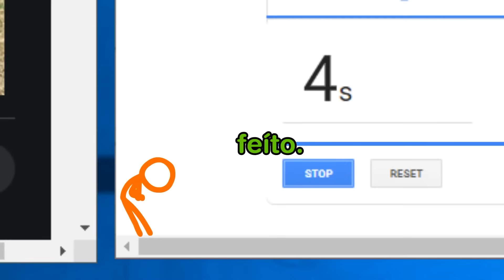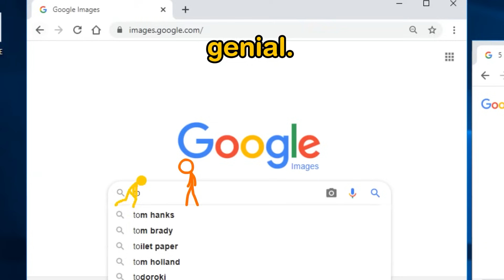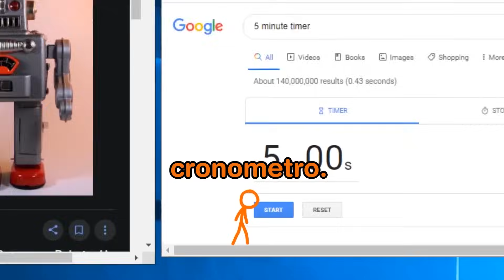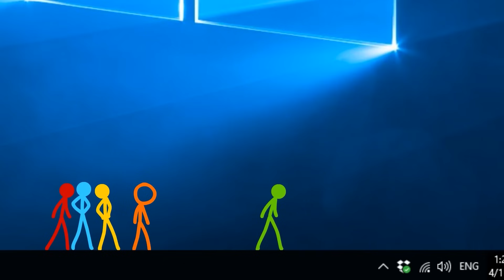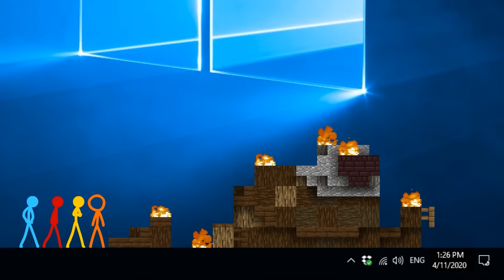Puse Voz a "Batalla de Construcción - Animación vs. Minecraft Ep. 17"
Hice la voz en off para "Batalla de Construcción -  Animación vs.  Minecraft Ep. 17"

Es como el episodio original, pero con voces.

Alan Becker:  @alanbecker
Dippid:  @Dippidd

Inspirado en "Batalla de Construcción -  Animación vs.  Minecraft Ep. 17"

Traducción Oficial al Español de @DippidenEspanol
🕹 Servicio de Doblaje: Unilingo